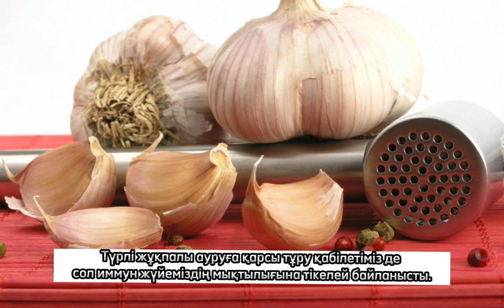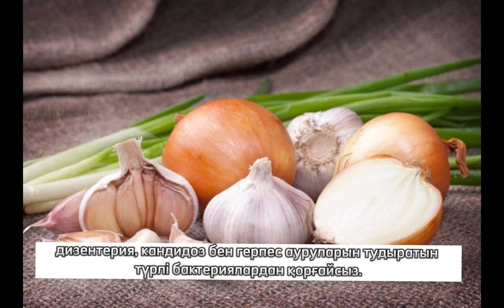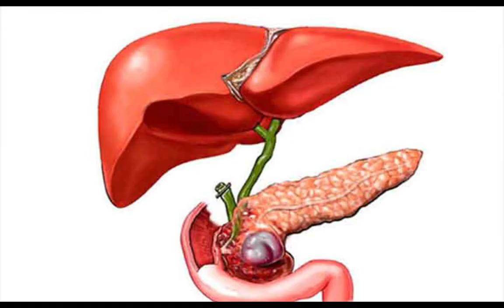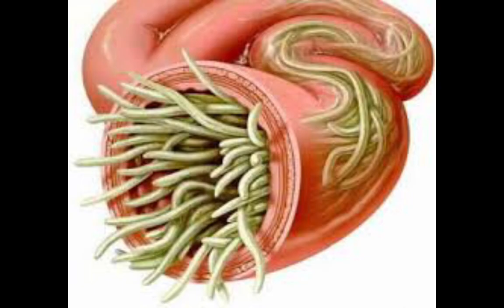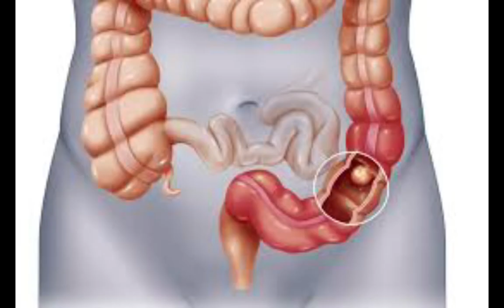АУРУДАН ДЫМ ҚАЛДЫРМАЙДЫ. Қолда бар сарымсақпен емделіңіз, сол кезде дәрі дегенді ұмытасыз!!!